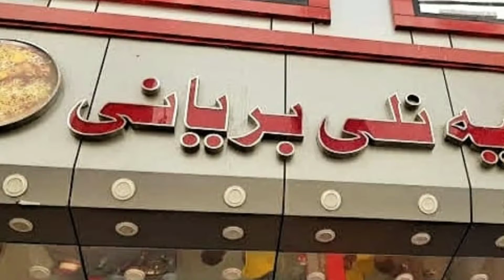Ghousia Nalli Biryani Liaqatabad Karachi.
Al Mashhoor Ghousia Nalli Biryani Liaqatabad Karachi.